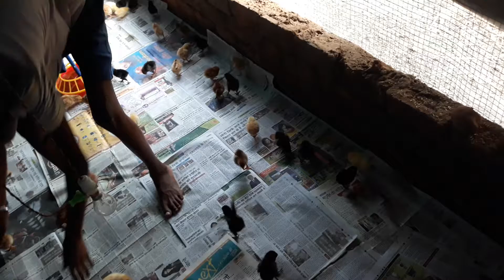murgi farming day 1st.. new poltry farm.. chhattisgarh kanker